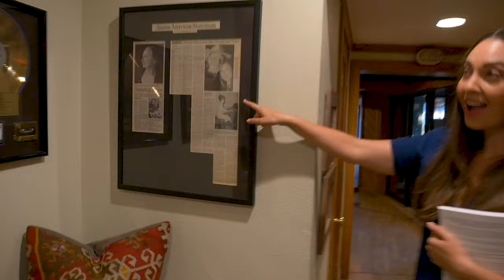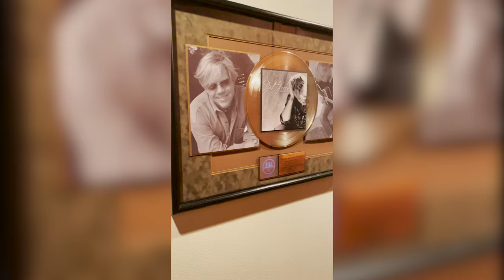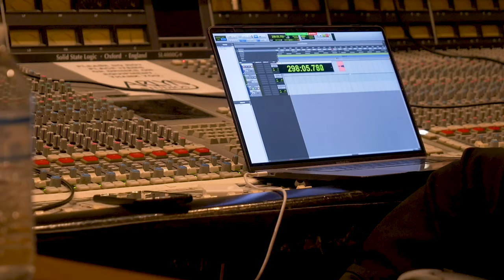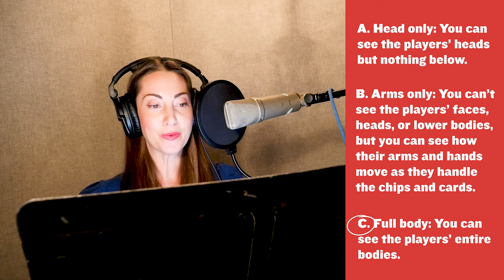Recording the Audiobook for Cues at Arlyn Studios!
Join me as I record the audiobook for Cues! I was so excited to record at Arlyn studios and to be able to share a sneak peek of the book!

This book is 17 years in the making and I'm excited to share all my hard work with you all.

Cues is available for preorder! Here is the link to grab your copy

In this video:
0:00 Intro
0:29 Tour of Arlyn Studios
2:06 Thoughts before I start recording
2:36 Studio tour
4:37 My vocal warm-ups
5:31 Book intro
8:28 Small break
8:40 Maria Konnikova and her 1 year in the poker world
13:18 Apple break
13:45 The end of Cues
14:11 Final thoughts

You deserve more. More influence, more income, more of what you want. I would be honored to help you. My name is Vanessa Van Edwards and I’m a recovering awkward person. I’m also the bestselling author of Captivate: The Science of Succeeding with People and creator of People School

PS - Join the conversation on social!